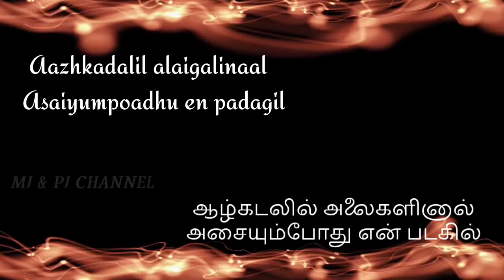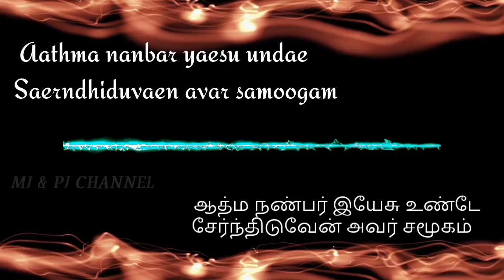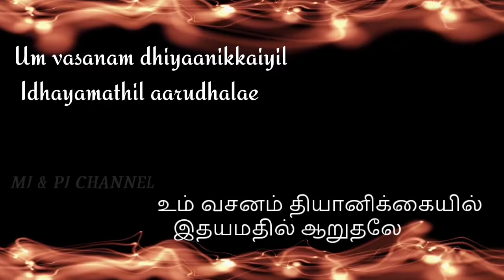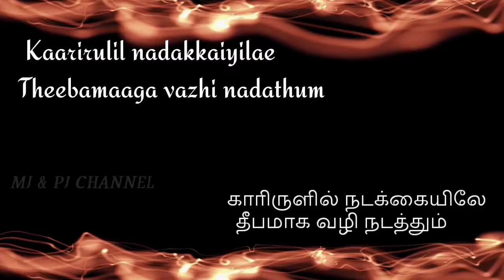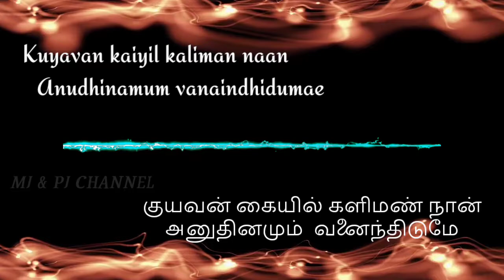Thirukkarathaal thaangi ennai l திருக்கரத்தால் தாங்கி என்னை | Tamil Jesus Song l MJ & PJ Channel